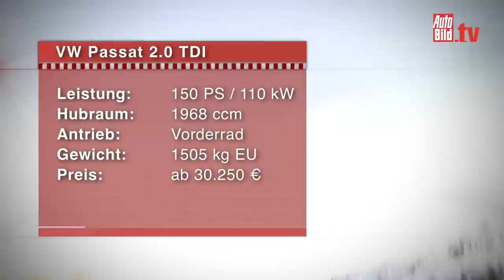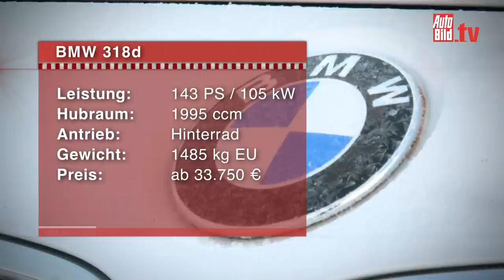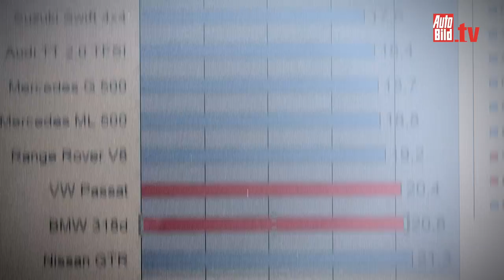Wintertest BMW 3er gegen VW Passat (2015)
Zum Thema Front- und Heckantrieb hat wohl jeder seine eigene Meinung, aber ist Frontantrieb bei Schnee immer besser? AUTO BILD hat es getestet und den VW Passat gegen den BMW 3er ins Rennen geschickt.